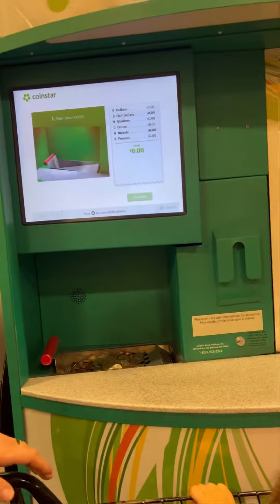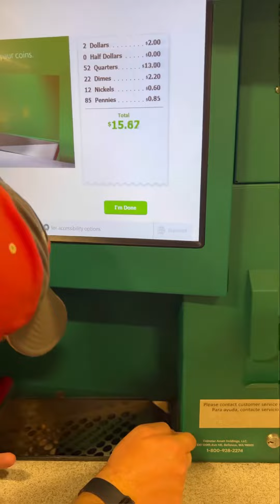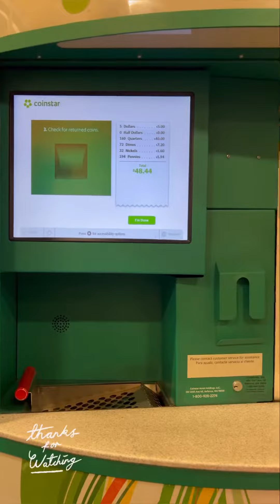What to do with coins? | Coinstar | Ipon challenge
Taken 02/09/2023